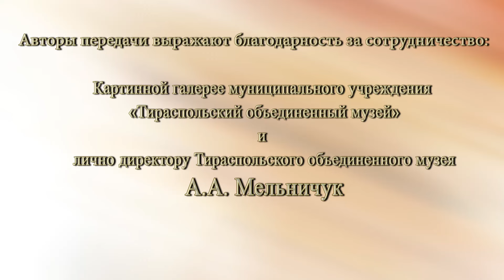Российская культура: отмене не подлежит. Евгений Онегин: замысел и создание произведения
В передаче «Евгений Онегин: замысел и создание произведения»       представлены обстоятельства формирования замысла произведения, истории его создания; вопросы трактовки образов главных героев, мотивации их действий и самовыражения. сведения об одноименной опере П.И.Чайковского и композиторской интерпретации произведения А.С.Пушкина.